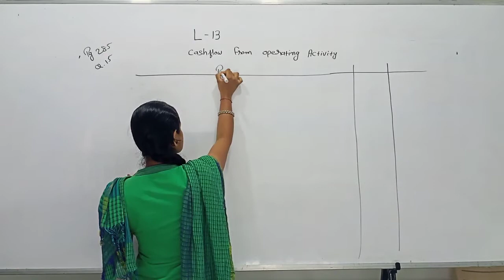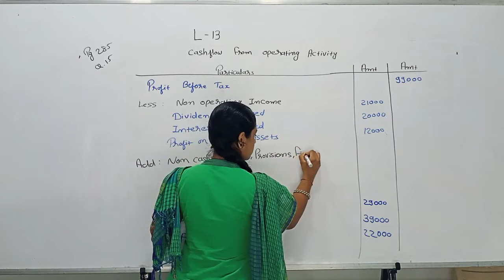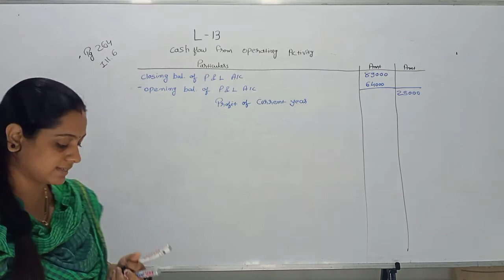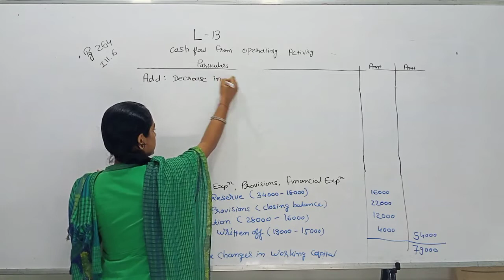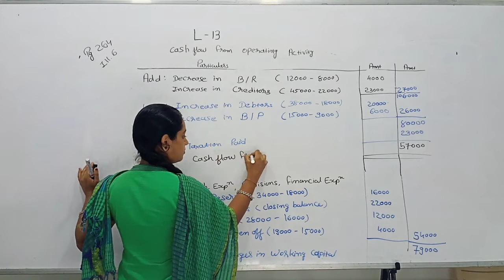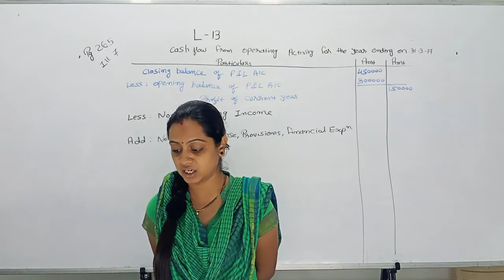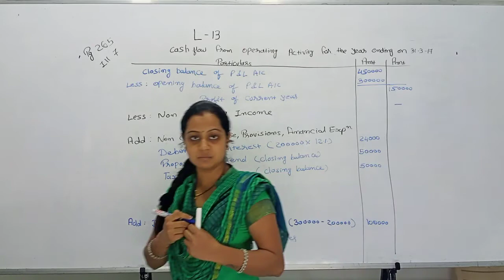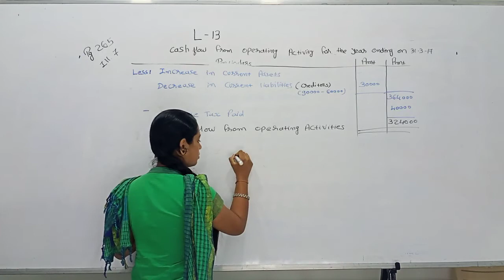ACCOUNTANCY : CH - 6 (PART - 2) LECTURE - 13 : BY KRUTIKA MISS